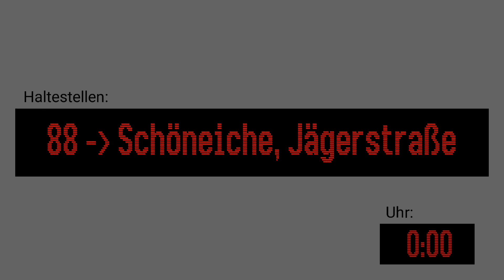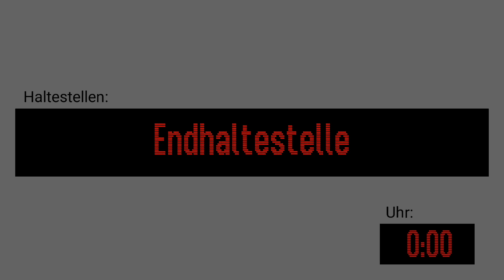[Schöneicher-Rüdersdorfer Straßenbahn] Ansagen der Linie 88 (ab Jägerstraße)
Hallo! Hier sind die Ansagen der Linie 88 zw. Schöneiche, Jägerstraße und S-Bahnhof Berlin-Friedrichshagen.

Information: Ich habe die Ansagen von der Jägerstraße aufgenommen, weil GT6ZR fährt nur zwischen Jägerstraße und Friedrichshagen.

Aufgenommen in Düwag GT6ZR.

Linienverlauf:
- Schöneiche, Jägerstraße
- Grätzwalde
- Schillerstraße
- Dorfaue
- Dorfstraße
- Rahnsdorfer Straße
- Goethepark
- Schöneiche, Waldstraße
- Berlin, Brösener Straße
- S-Bahnhof Berlin-Friedrichshagen

Ansagensprecherin: Cornelia Grotsch

Bitte denke daran: Verwenden Sie dieses Videomaterial nicht ohne meine Erlaubnis!